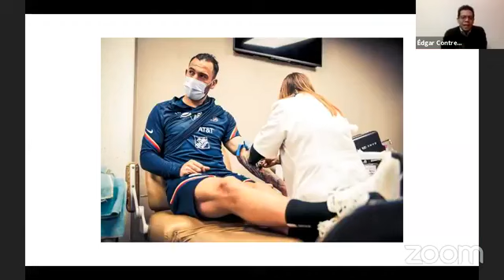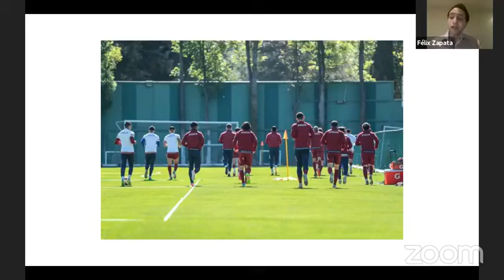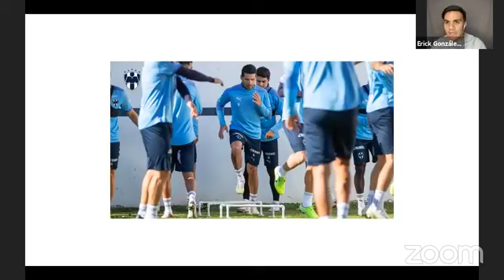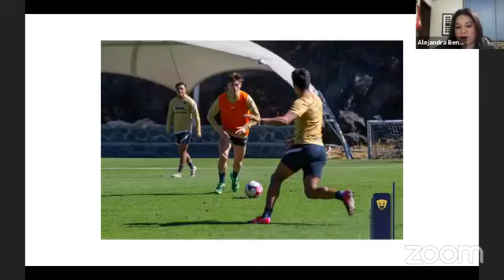La Mesa de CANCHA rumbo al 2021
Solari es nuevo DT de América; Hugo cerca de Cruz Azul; Tigres tendría hasta 6 juegos en abril; y el linchamiento de Marco en Pumas.